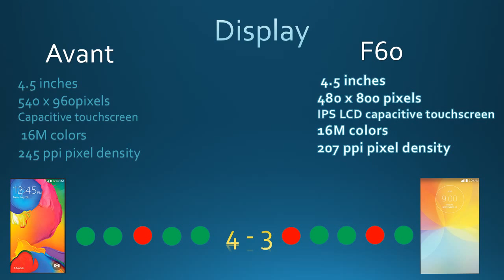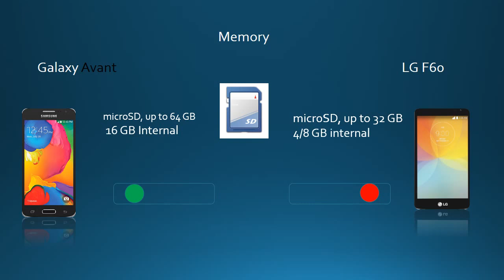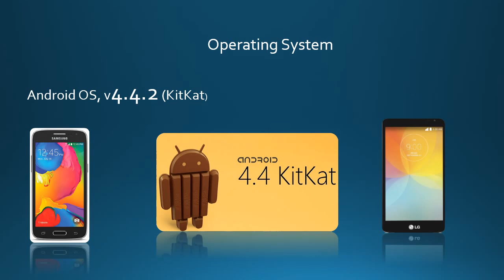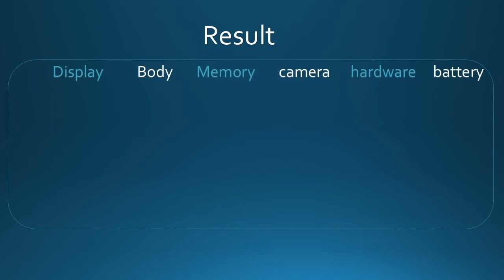Samsung Galaxy Avant VS LG F60 (Metro PCS)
Description
compare features of Samsung Galaxy Avant  and LG F60
for Metro PCS

مقارنة بين هاتف سامسونج افانت وهاتف ال جي f60